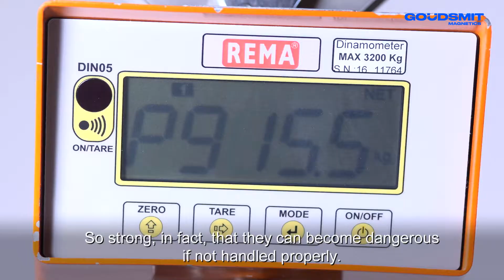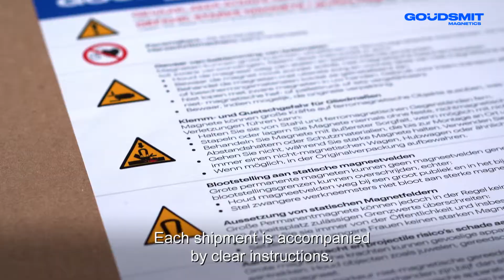Goudsmit Magnetics: Working safely with magnets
Magnets may look harmless, but are very strong and can cause injury if not handled properly. Do you work with magnets? In this film, Goudsmit Magnetics shows how you can do this safely.

With this explanation and the right anti-magnetic tools (available you are prepared. Keep strong magnets away from children, pregnant women and people with pacemakers. And be careful with credit cards, telephones and other sensitive equipment.